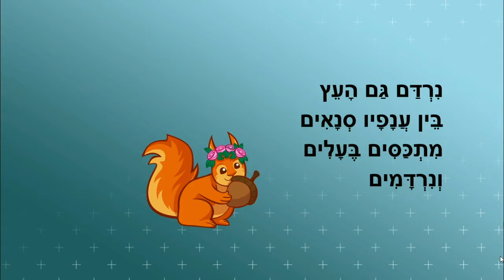הלילה כאן - סיפור לפני השינה - כתבה: ריקי זקן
הלילה כאן
סיפור  לילה טוב ללדים